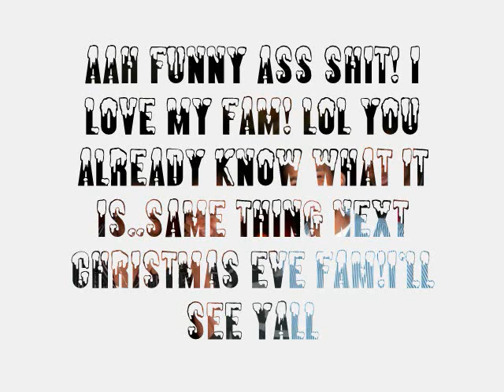Christmas Arab DanceOff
Every Christmas Eve it is our tradition to go out to the bar/club and befriend one Arab lol   This is what happened with the one we met this year! He had moves son!Del you a foo for dat shit lol